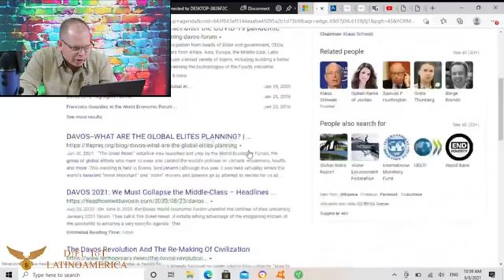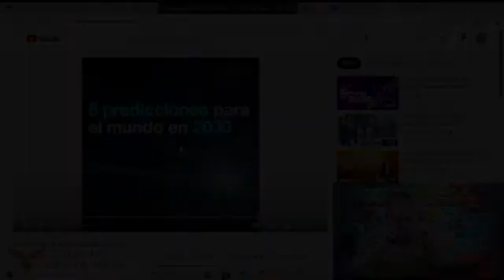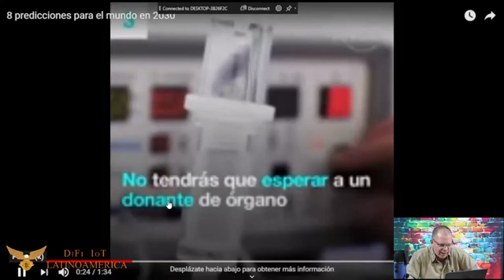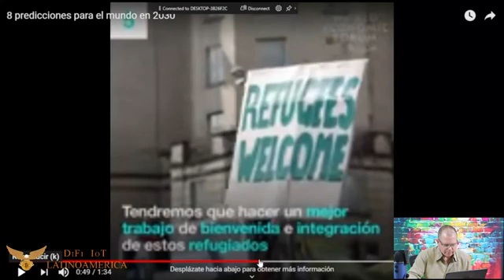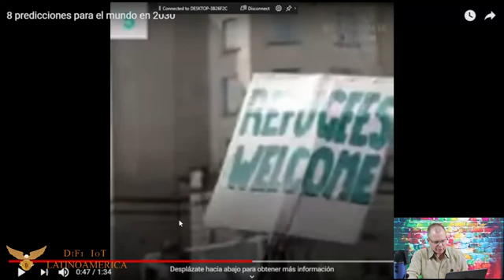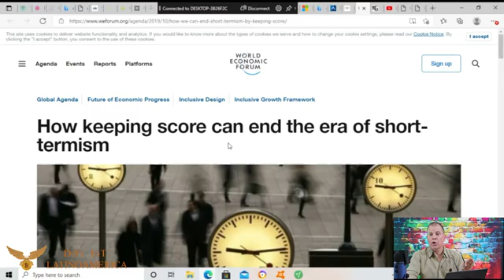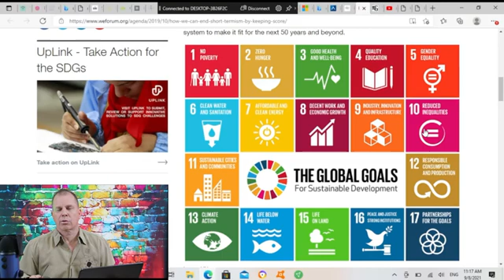¿QUE PASO CON LA CRIPTOMONEDA? (Parte 2) Quien esta atras de esta caida de BITCOIN.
Que causo el baja en las criptomonedas y quienes estan detras de este ataque en el mundo de las criptomonedas.
Como podemos evitar futuras caidas en el mercado de las criptomonedas.
Somos muy positivos en el futuro de las Criptomonedas y Blockchain

Enlace de la paginas que puedas visitar para mayor informacion.

Síguenos para más información 💁‍♂️
Escribenos, estamos dispuesto en ayudarte con cualquier inquietud que tengas sobre el mundo de la criptomoneda.